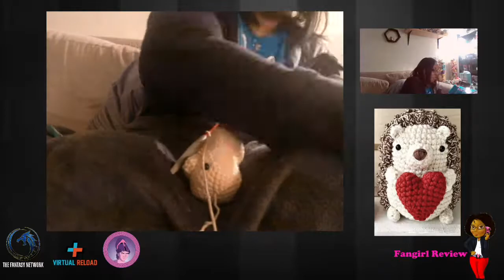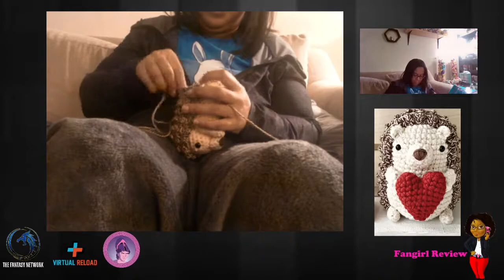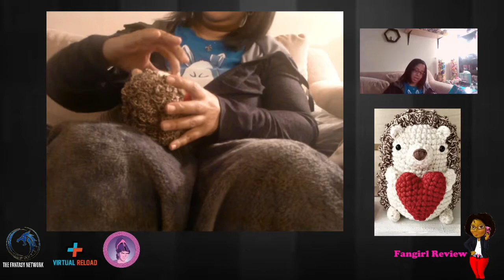Valentine's Day Inspired Stream: Hedgehog holding a Heart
I decided to crochet a hedgehog holding a heart. It was so much fun. Check out the speed version of it here. Remember to check out my Twitch stream to enjoy the live version.